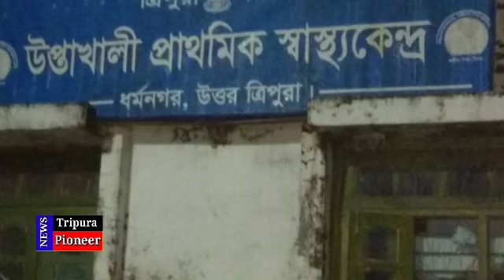মসজিদের ৮- হাজার টাকা নিয়ে দুই গোষ্ঠীর মধ্যে মারামারি, আহত একাধিক, থানায় মামলা